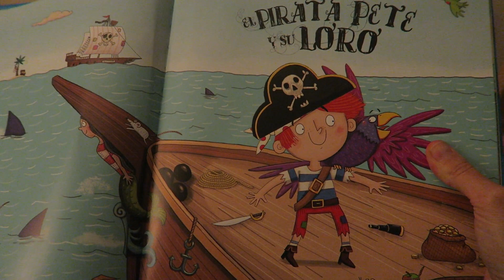¿MANCHA la CREMA? 🍆 COCINAMOS JUNTOS PARMIGIANA 🎄 VLOGMAS 9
¡SÍGUEME!

OLLA CON LA QUE COCINO:

MI CÁMARA:

Espero que os guste el contenido de este vídeo ♡.

*Este vídeo NO está Patrocinado, todo lo que digo es mi opinión personal*